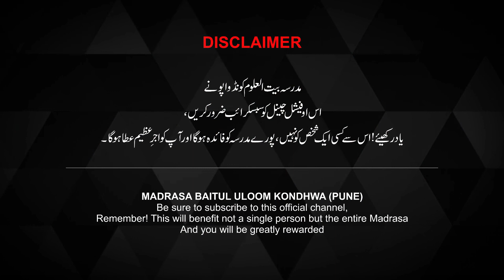102 to 111 AYAT (LAST AYAAT) | SOORAH YUSUF | TAFSEER-E-QURAAN | MUFTI SHAKIR KHAN